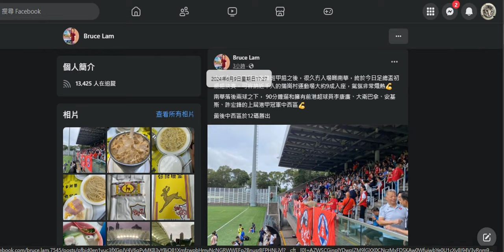更正版 20240609 打女人偷錢賊林匡正星期四5號懸咗啲波衫主人去睇波，星期五就有利工民聯乘港隊T著出嚟，呢日傍晚先包裝出帖。鳩吹香港土生土長住何文田豪宅大點幾十年嚟第一次幫襯？仲要係旺角讀書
窮到連澳牛都食唔起，係度扮有錢。又係無價錢

利工民件T係5年前出限量，過去偷錢賊都無著過，網上亦搵唔到有人放